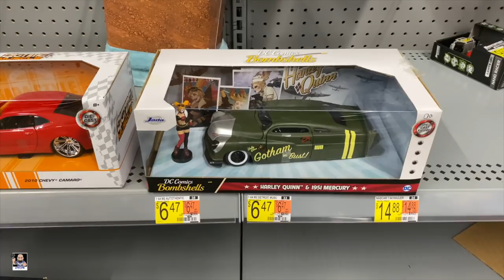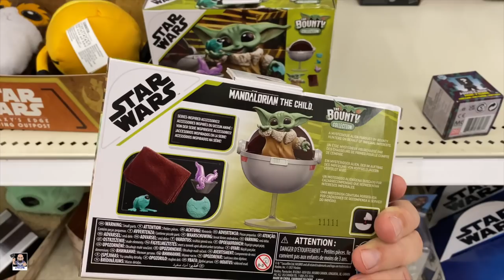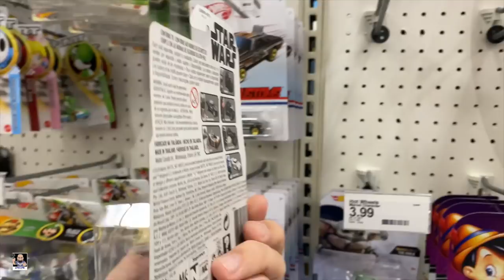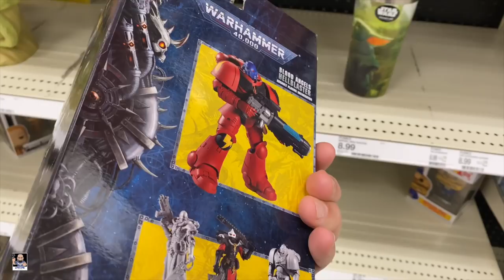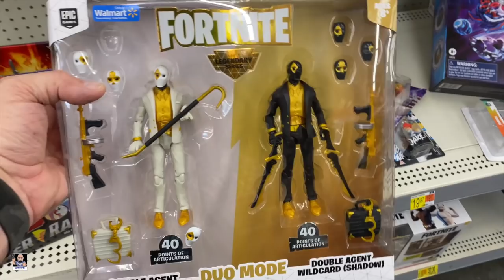New Marvel Legends and Fortnite Figures, Walmarts and Target Toy Hunt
Welcome back for another toy hunt. Let's see if we can find some cool toys at Walmart or Target.

Send Mail To:
Greg Cook

Check out INTOTHEAM for these Elevated Everyday Graphic Tees!

My Etsy Store: